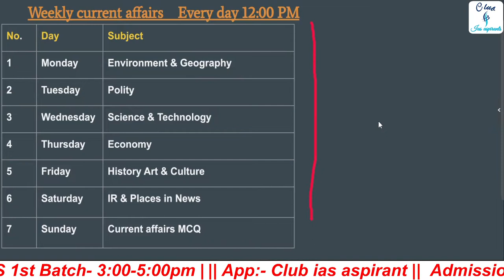Economy current affairs UPSC in hindi L1|| Daily current affairs upsc in hindi | IAS & PCS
00:00 - Agenda
01:05 - Gig economy (गिग अर्थव्यवस्था )
04:25 -  Take home ration scheme
07:20 - FCRA (विदेशी अंशदान विनिमय अधिनियम )
11:45 - MiCA
15:00 - Increasing external debt of India

"Indian economy current affairs UPSC in hindi"
"Gig economy UPSC 2023"
"MiCA (market in crypto assets) UPSC 2023"
"Increasing external debt of India UPSC 2023"
" Take home ration scheme  UPSC 2023"

Class schedule:-
1st Batch :- UP - PCS (3-5pm Mon, Tue, Wed)
2nd Batch:- Bihar PCS (3-5pm Thu, Fri, Sat)
4th Batch :- UPSC (6-8pm Mon to Sat)

27 June 2022 से Batch start 🔥

Official @club_ias_aspirants